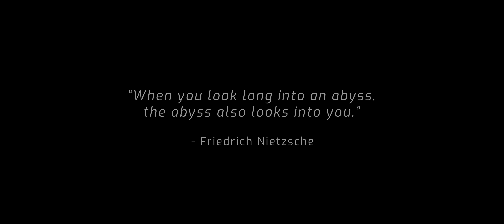TON 618: The Black Hole That Breaks the Universe | 4K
What happens when the universe meets its limit?
In this cinematic 4K documentary, we journey across billions of lightyears to explore TON 618, a supermassive black hole so colossal, it challenges the very foundations of physics itself.

▶ Narration by: Garan Patrick

What began as a faint, blue star in a distant galaxy revealed something far more terrifying:
The heart of a quasar powered by a black hole 66 billion times the mass of our Sun.
Its energy eclipses entire galaxies. Its presence bends light, halts time, and pushes the universe to the edge of understanding.

In this video, you’ll discover:
00:00 Introduction
01:10 The Discovery of TON 618
01:53 A Light from the Early Universe
02:43 The power of a Quasar
04:53 Center of Milky way
05:56 The Event Horizon
06:57 Where Reality Breaks
08:57 The Mystery of Its Growth
10:15 What TON 618 Teaches Us About the Universe
11:23 End Credits

TON 618 is one of the most luminous and massive quasars ever discovered. A black hole so vast that it redefines what we thought possible.
Through cinematic 3D visuals and detailed scientific narration, this film explores how TON 618 formed, why it shines brighter than galaxies, and how its very existence breaks the known laws of the universe.

This documentary is perfect for anyone fascinated by black holes, quasars, cosmic evolution, and the mysteries that lie beyond the limits of physics.

(Your name could be here in the next video!)